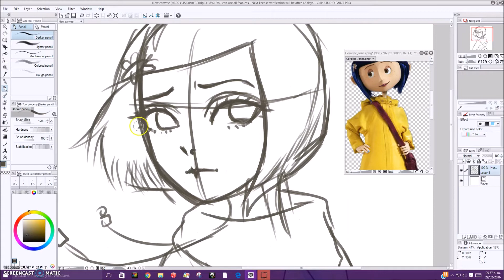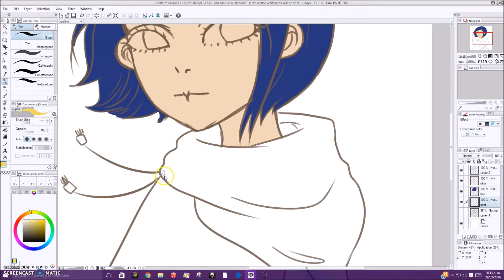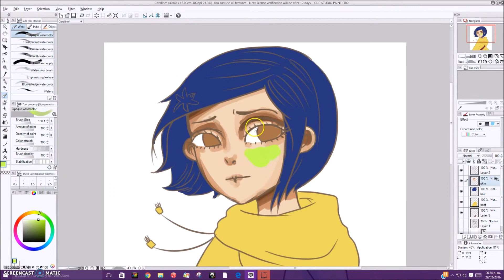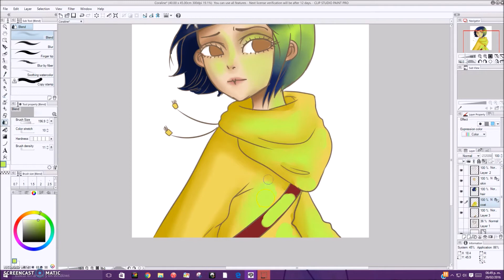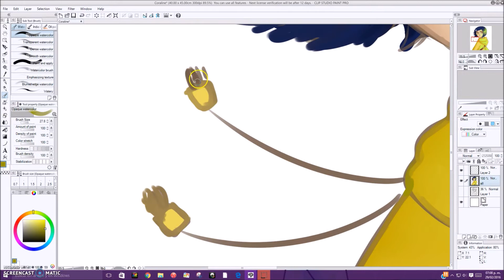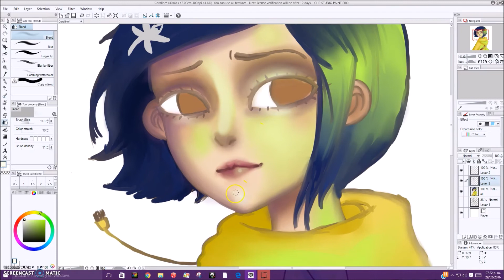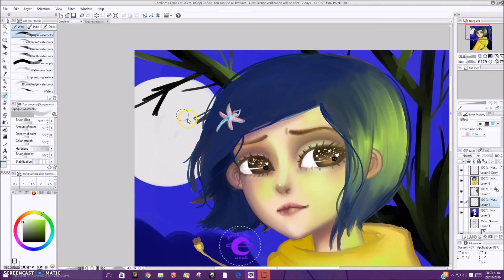Coraline Speed Painting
(This is where I got the music from, it doesn't mean they are the owners unless said otherwise)